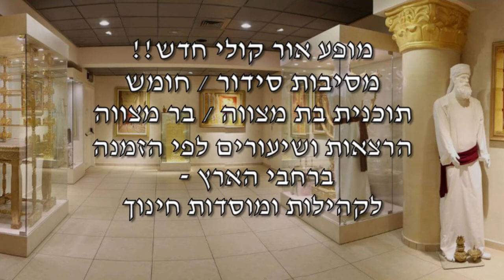3 דקות מעניינות על פרשת השבוע - פרשת תולדות